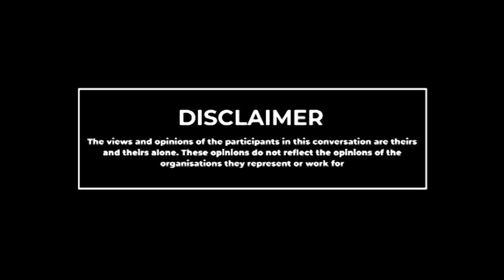BLVCK CANVAS AT HOME | THE REPRESENTATION OF BLACK WOMEN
In this week’s episode, we discuss the representation of Black women in the UK. We take a deep dive into representation in media, entertainment, politics and also discuss whether there even is an accurate way to represent Black women.

Join in the conversation using the hashtag BlvckCanvasTV​​

Created & Produced by: Tope Olawoyin, Tiffany Scott-Vaughn and Demetrius Williams

Edited by: Tom Morley
GFX: Mabintou Kolley
Soundtrack: Mr DaMention